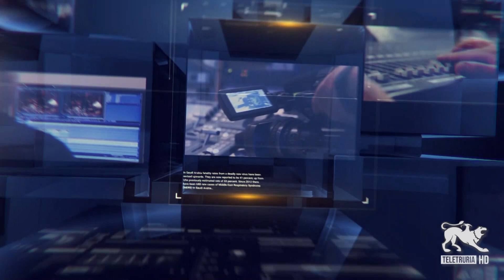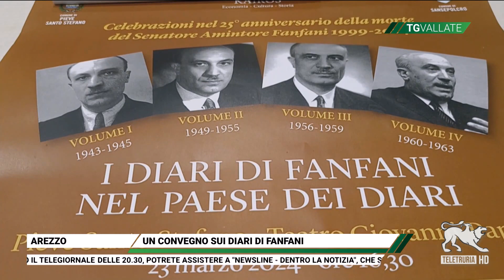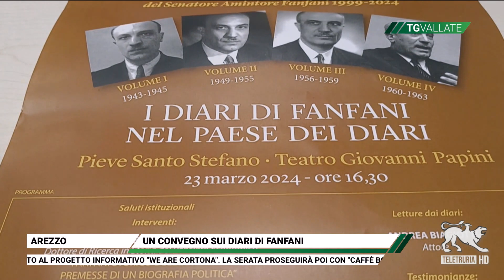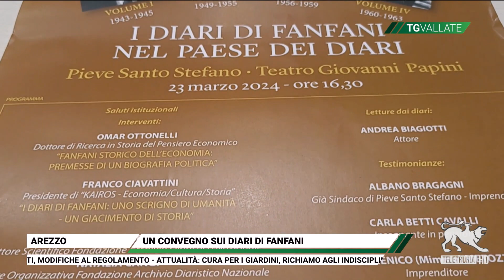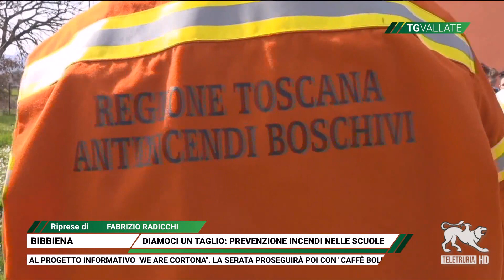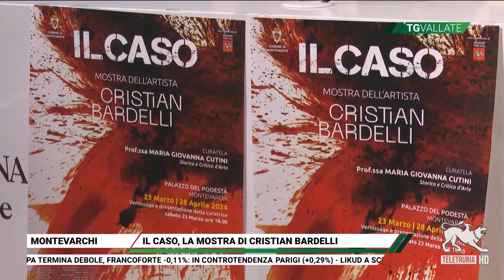Tg Vallate 14/03/2024